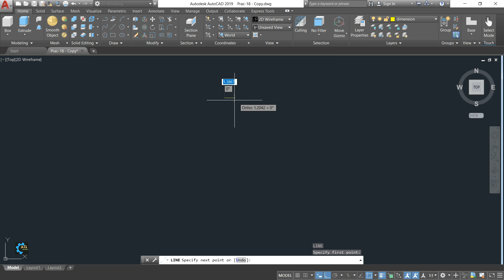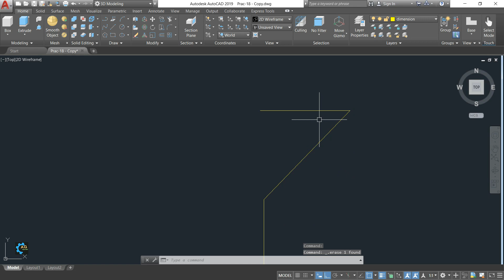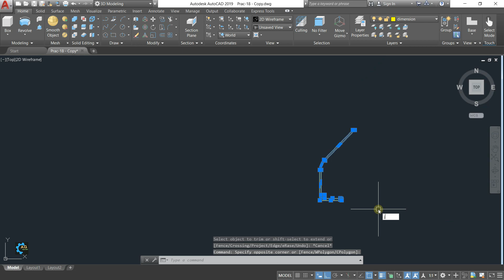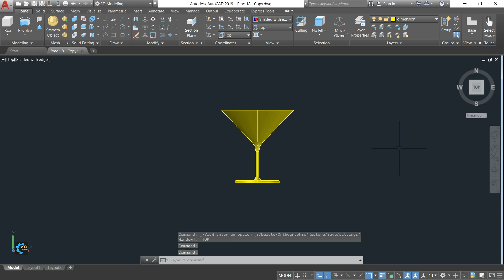AutoCAD 3d Tutorials for Beginners -24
Aslam o Alikum & hello everyone hopes you all are fine...!

In this video, I am going to tell about AutoCAD 3d tutorials for beginners in Hindi / Urdu and create some drawing with some basic command follow my steps and practice it...